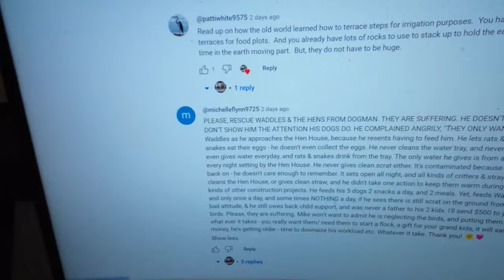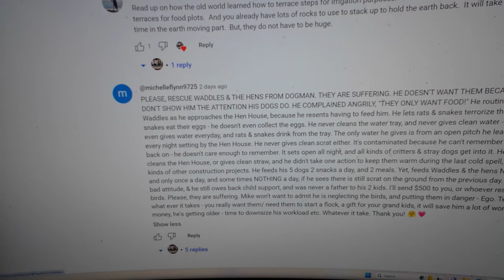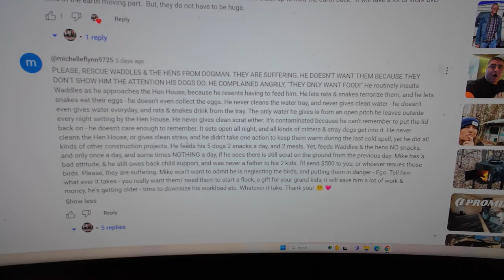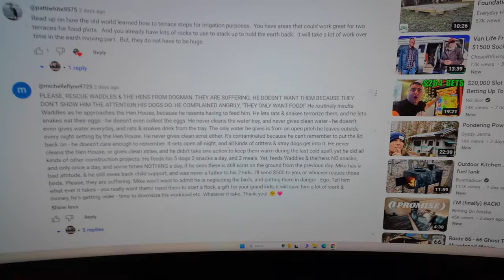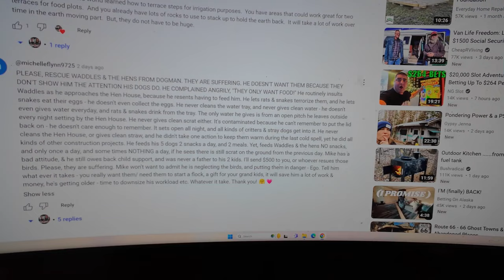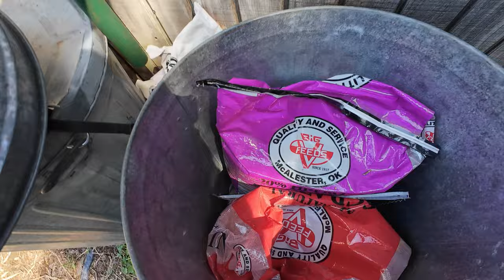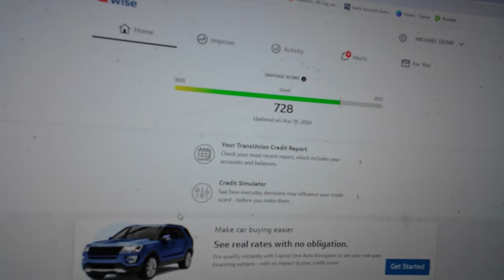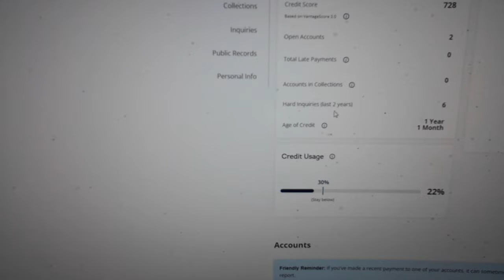Im A Evil Chicken Torturer! $500 Reward To Save My Chickens!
Mailing Address:
Dogman
P.O.Box 16
Waldron,Ar 72958